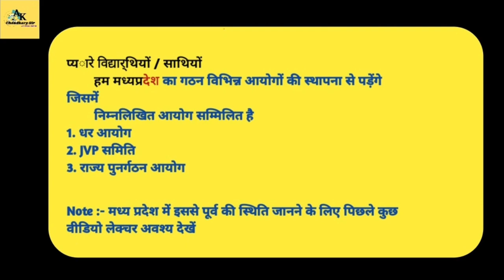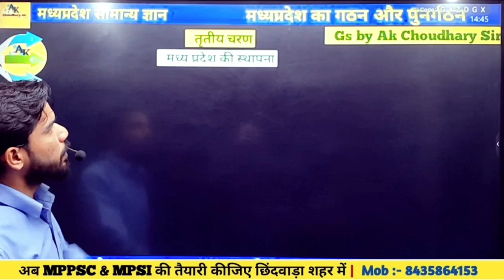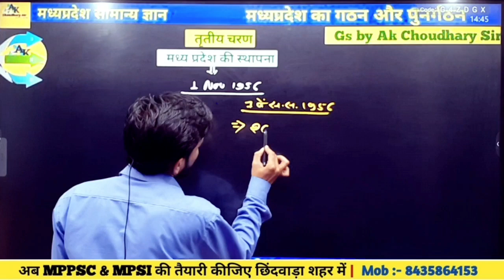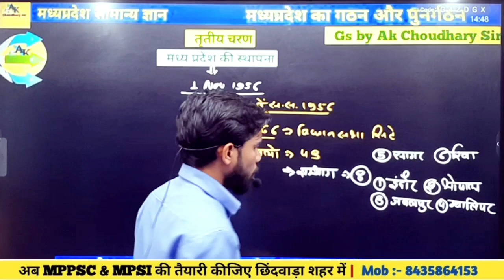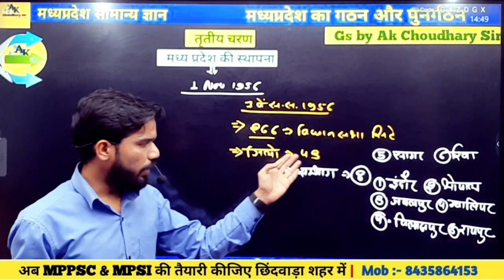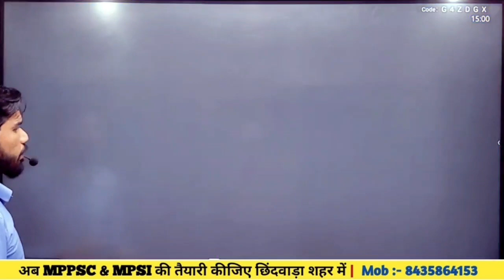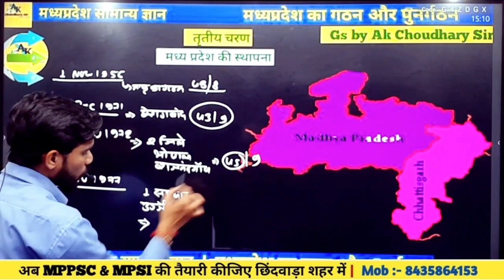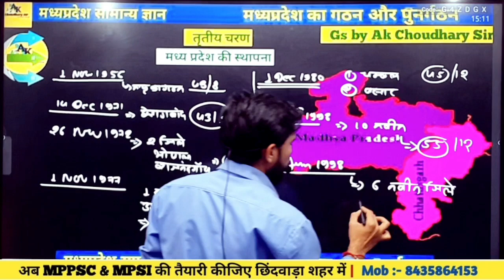मध्य प्रदेश की स्थापना | ( 1956 से 2000 ) | Madhya Pradesh Gk | Gs by Ak Choudhary Sir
टेलीग्राम ग्रूप join कीजिए
MPPSC Mains preparation ✍️✍️ in Chhindwara :- Gs by Ak Choudhary Sir

telegram grup Link :- Gs by Ak Choudhary Sir CHHINDWARA
समय व्यक्तित्व निर्माण का है निरंतर प्रयत्नशील रहे

GKGS GURUKUL ACADEMY CHHINDWARA
MPPSC Pre 2021| Mp Gk | Political science | Indian history  Gs by Ak Choudhary Sir
lal bhag Chowk Chhindwara 480001

Gs by Ak Choudhary Sir

Polity by Ak choudhary Sir | Mppsc pre + Mains | Mpsi | Mp police

MpGk Analysis MCQs MPPSC Pre 2021| Mp Gk | Gs by Ak Choudhary Sir Biology Human skeleton

MPPSC Pre 2021| Mp Gk | Gs by Ak Choudhary Sir Human blood PPSC Pre 2021| Mp Gk | Gs by Ak Choudhary Sir Biology Human skeleton MCQS Gs by Ak Choudhary Sir gsbyakchoudharysir mob.

MPPSC Pre 2021| Mp Gk | Gs by Ak Choudhary Sir MpGk Analysis MCQs MPPSC Pre 2021| Mp Gk | Gs by Ak Choudhary Sir Biology Human skeleton

Gs by Ak Choudhary Sir Chhindwara
Lal bhag Chowk Chhindwara

MpGk By Ak Choudhary Sir | Mppsc Pre + Mains | Mp police | Mp Si | Ssc | All govt Exams

polity  By Ak Choudhary Sir | Mppsc Pre + Mains | Mp police | Mp Si | Ssc | All govt Exams